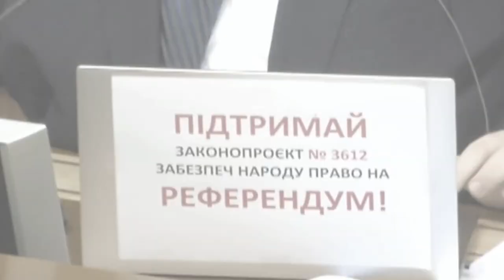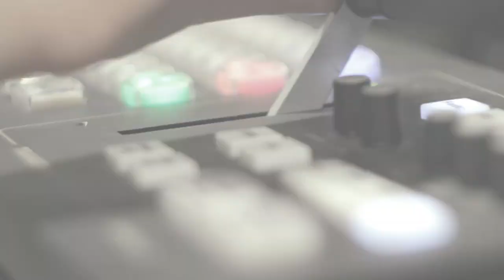Напосідлива окупація “русского міра” |Четвер, 28 січня, о 19:15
📌Соратники Януковича взялись переписувати історію України та плюндрувати честь і гідність героїв України.  Окружний адмінсуд за позовом Портнова забороняє відзначати річниці днів народжень полковників УПА,  та змушує міністерство освіти переписати сторінки у підручниках з історії, бо там,  мовляв, є ознаки спотворення інформації при поясненні подій Революціїї Гідності.  Чому ж мовчить влада?
 📌У політичному Вашингтоні “гаряче”. Байден телефоном спілкується із Путіним і  говорить про підтримку українського суверенітету, та російську агресію. У той же час у Верховній раді приймають закон про референдум. Чи не стане він загрозою для незалежності України?

Усе найважливіше - у четвер, 28 січня, о 19:15 у ток-шоу "Говорить Великий Львів". Майданчик, де отримають слово і будуть почуті абсолютно всі. В ефірі телеканалів НТА та ЕСПРЕСО, а також у соцмережах проекту. Львів мовчати не буде!